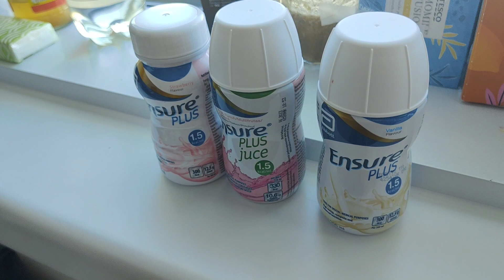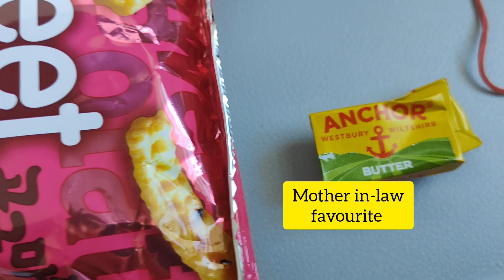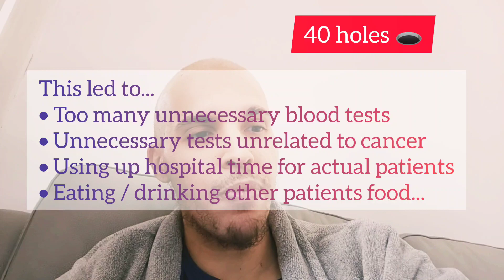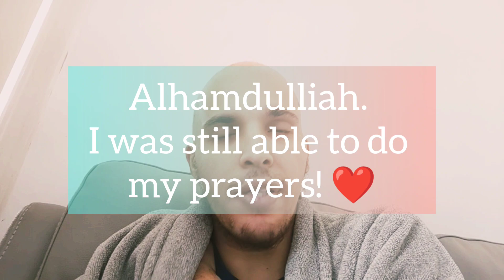My Cancer Journey, Part 10 - Finished 2nd Chemo Cycle! Difficulties Faced! Preparing the Next Cycle!